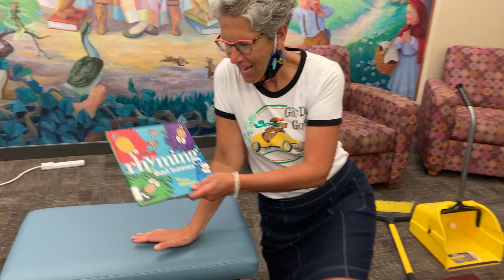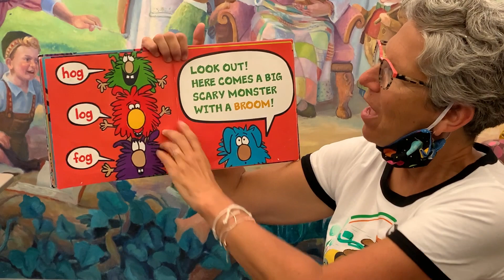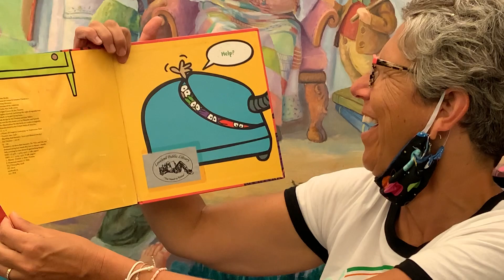Bedtime Stories with Ms. Beth - Rhyming Dust Bunnies by Jan Thomas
Ms. Beth returns to the library to clean up a big mess that Eunice, the Unicorn, left behind.  Join her as she shares in the adventures with the Rhyming Dust Bunnies by Jan Thomas!